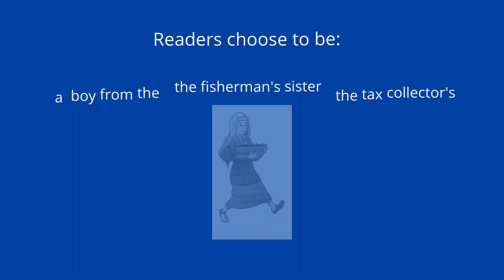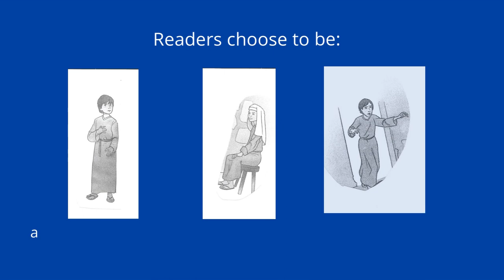Choose Your Journey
Book trailer for the Choose Your Journey series of Christian books for young readers.